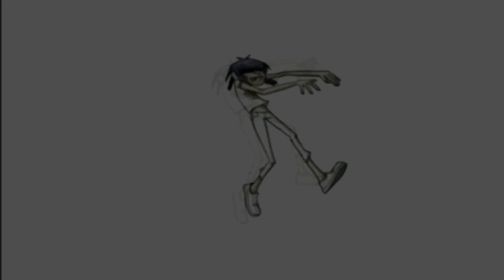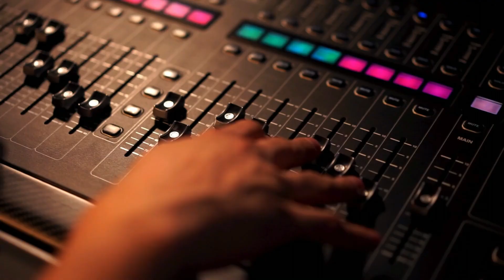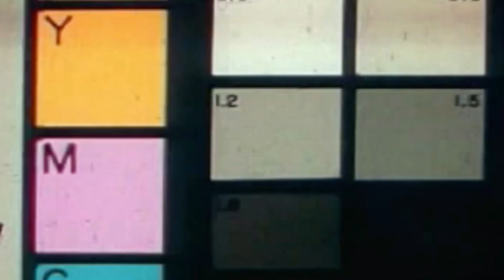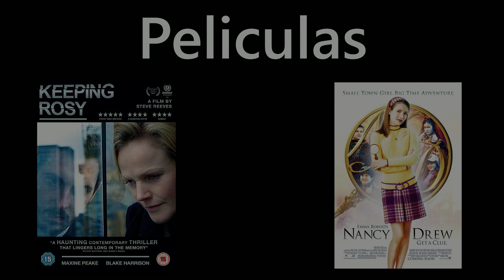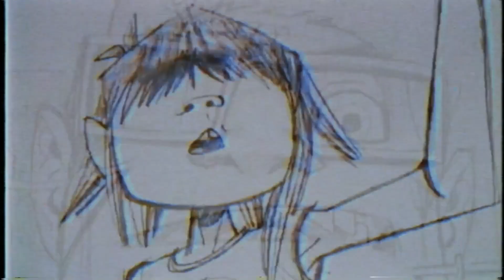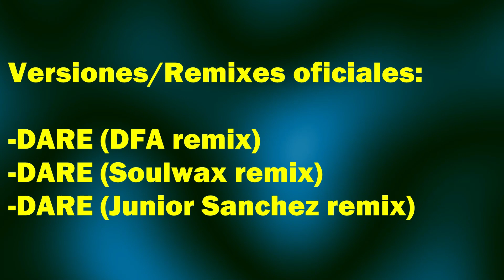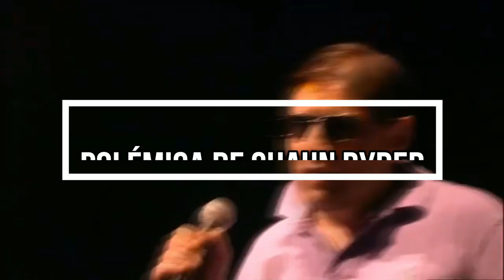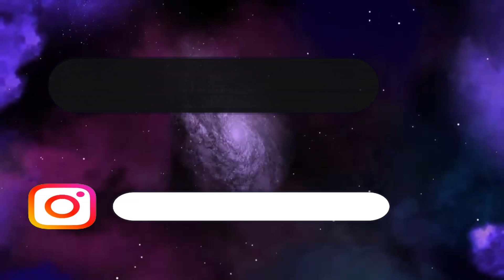15 Datos curiosos de Dare (Gorillaz)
15 Datos curiosos de Dare (Gorillaz)

Dare es unas de las canciones mas populares de Gorillaz y unas o si no lo mas comercial de su repertorio, así que he decidido hacer un video de 15 curiosidades de esta canción de Gorillaz.

Gorillaz
Gorillaz critica
Gorillaz reacción
Damon Albarn
Jamie Hewlett
Cracker Island